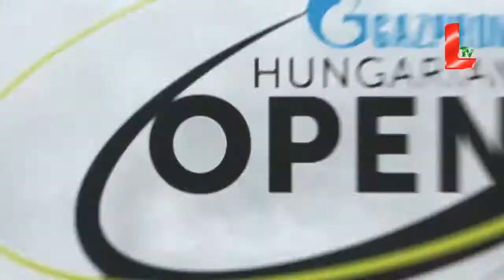Hungarian Open FINAL: Millman vs Cecchinato (29.04.2018 // by LTV)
Tennis 250 series; ATP Budapest, Hungary (Finals)
John Millman (Australia) 0-2 Marco Cecchinato (Italy) 5-7, 4-6